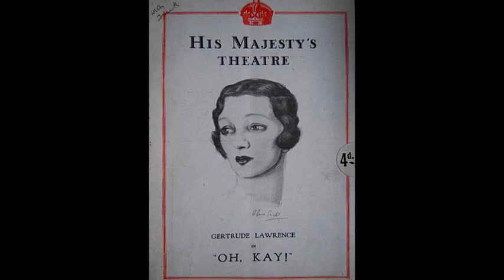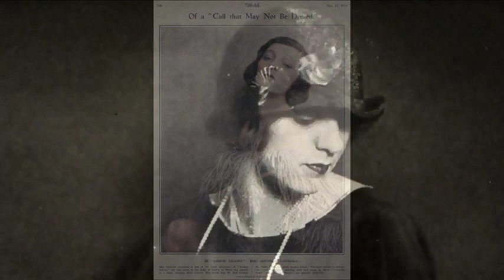Gertrude Lawrence - Someone to Watch Over Me (1927)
Words by Ira Gershwin - Music by George Gershwin
Vocal by Gertrude Lawrence
His Majesty's Theatre Orchestra
Recorded October 25, 1927, London
Columbia 4618

Gertrude Lawrence was born July 4, 1898 in London, England. She died September 6, 1952 in New York, NY. Singing star of Broadway musicals after performing in English music halls and theatres. Talented singer, dancer and actress; glamorous, vital, extravagant personality. As youngster entertained in English pubs and music halls, eventually worked as a chorus girl and understudy to Beatrice Lillie in London show. Broadway debut in Andre Charlot "Revue of 1924" and "Revue of 1925".  Both shows from England with English casts.  Starred in important musical "Oh, Kay!" (1926). Top New York spots 1927 including Paramount Theatre.  Starred in "Treasure Girl" (1928), in play, "Candlelight" (1929) and musical "International Revue" (1930).  Co-starred with playwright, Noel Coward in important play, "Private Lives" (1931), later in "Tonight at 8:30" (1936);. Later plays included "Susan and God" (1937), "Skylark" (1939), "Pygmalion" revival (1945), "Tonight at 8:30" revival (1948).  Biggest roles in Broadway musicals"Lady in the Dark" (1941) and "The King and I" (1951). In movies "Battle of Paris" (1929), "No Funny Business" (1933), "Rembrandt and Mimi" (1936), "Men Are Not Gods" (1937), "The Glass Menagerie" (1950). During World War II entertained troops in U.S. and abroad. 1968 movie "Star!" based on Lawrence life; Julie Andrews in title role.